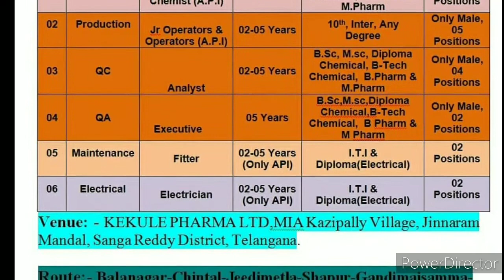Kekule Pharma Limited Walk In Interview...